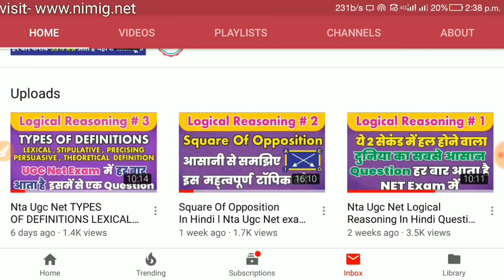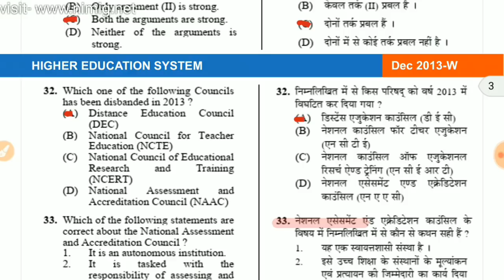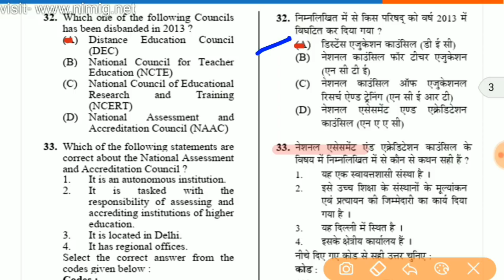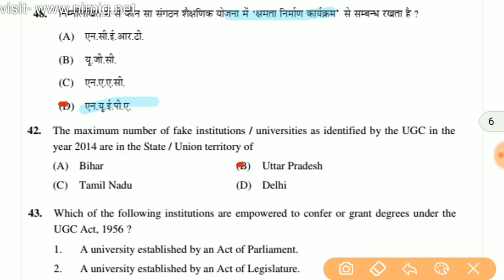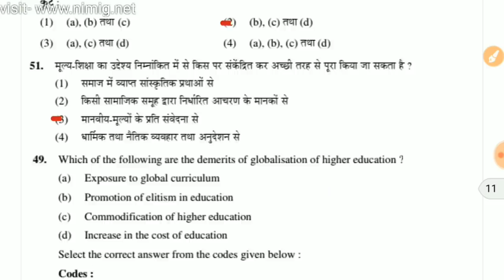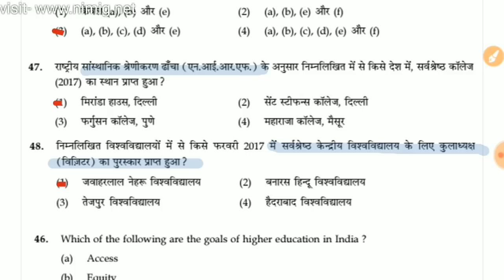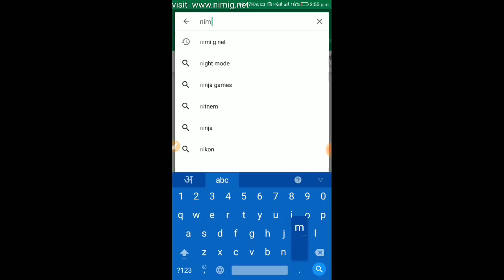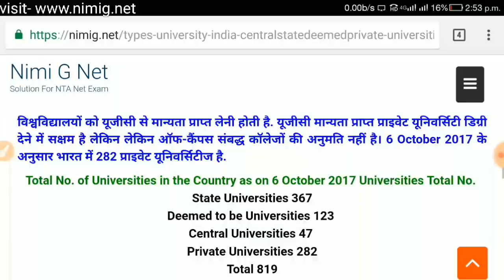Nta Ugc Net Higher Education 2018 l Mcq Questions Free Notes In Hindi